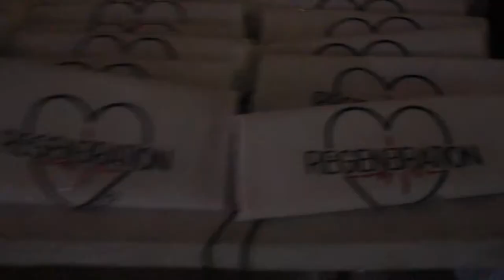Dead 2 Life!